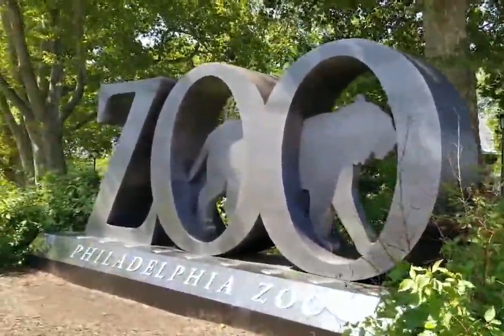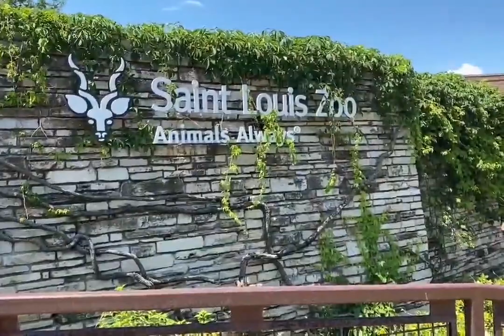10 مورد از بهترین باغ وحش های دنیا را بشناسید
تجربه دیدن حیوانات همیشه هیجان انگیز است و معمولا برخی حیوانات برای این که در سلامت باشند و جلوی انقراض شان گرفته شود، به باغ وحش می روند. در این ویدیو 10 مورد از بهترین و برترین باغ وحش های دنیا را ببینید که به دلیل داشتن گونه های مختلف حیوانات و امکاناتی که دارند، معروف شده اند. این باغ وحش ها غالبا از نظر وسعت هم به عنوان بزرگترین وحش های جهان لقب می گیرند.